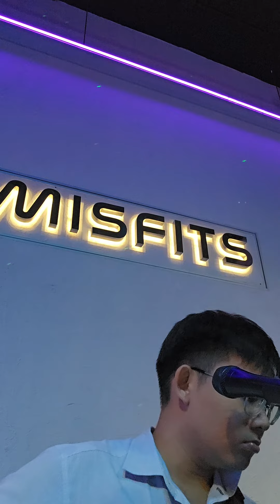The Day You Went Away (Cover By Buzzlightyear)